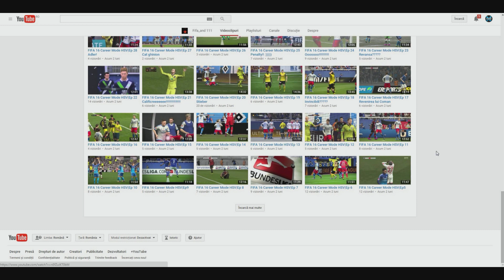ZEUL SPORTIELLO! // FIFA 16 CAREER MODE // EPISODUL 55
►Jocuri foloseste codul "kwik" pentru transport gratuit!
►COINS pt. jocuri foloseste codul "kwik" pentru 6% reducere!

Skype: kkwik96